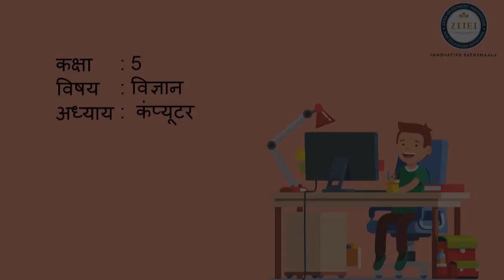कम्प्यूटर | कितनी खास ये मशीन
कांसेप्ट
- कंप्यूटर की जानकारी, विभिन्न मशीन और उनकी उपयोगिता

सीखने के प्रतिफल
- 5S12 - अवलोकन और अनुभव किए गए मुद्दों पर आवाज़ उठाकर अपने मत व्‍यक्त करते हैं और व्यापक सामाजिक मुद्दों को समाज में प्रचलित रीतियों/घटनाओं, जैसे – पहुँच के लिए भेदभाव, संसाधनों के स्वामित्व, प्रवास/विस्थापन/परिवर्जन और बाल अधिकार आदि से जोड़ते हैं।

- 5H01 - सुनी अथवा पढ़ी रचनाओं (हास्य, साहसिक, सामाजिक आदि विषयों पर आधारित कहानी, कविता आदि) की विषय-वस्तु, घटनाओं, चित्रों और पात्रों, शीर्षक आदि के बारे में बातचीत करते हैं/प्रश्न पूछते हैं/अपनी स्वतंत्र टिप्पणी देते हैं/अपनी बात के लिए तर्क देते हैं/निष्कर्ष निकालते हैं।

- हिंदी - अपने आस-पास घटने वाली विभिन्न घटनाओं की बारीकियों पर ध्यान देते हुए उन पर मौखिक रूप से अपनी प्रतिक्रिया व्यक्त करते हैं/प्रश्न पूछते हैं।

- दी - भाषा की बारीकियों पर ध्यान देते हुए अपनी (मौखिक) भाषा गढ़ते हैं।

"Kids Corner –    कितनी खास ये मशीन
Level (स्तर) – 5
Subject (विषय) – हिंदी
Category (वर्गीकरण) –   हमारा परिवेश, भाषा-बोधन, सामान्य ज्ञान
MHRD सीखने के प्रतिफल –
*पर्यावरण अध्ययन - अवलोकन और अनुभव किए गए मुद्दों पर आवाज़ उठाकर अपने मत व्‍यक्त करते हैं और व्यापक सामाजिक मुद्दों को समाज में प्रचलित रीतियों/घटनाओं, जैसे – पहुँच के लिए भेदभाव, संसाधनों के स्वामित्व, प्रवास/विस्थापन/परिवर्जन और बाल अधिकार आदि से जोड़ते हैं।
*हिंदी - सुनी अथवा पढ़ी रचनाओं (हास्य, साहसिक, सामाजिक आदि विषयों पर आधारित कहानी, कविता आदि) की विषय-वस्तु, घटनाओं, चित्रों और पात्रों, शीर्षक आदि के बारे में बातचीत करते हैं/प्रश्न पूछते हैं/अपनी स्वतंत्र टिप्पणी देते हैं/अपनी बात के लिए तर्क देते हैं/निष्कर्ष निकालते हैं।
*हिंदी - भाषा की बारीकियों पर ध्यान देते हुए अपनी (मौखिक) भाषा गढ़ते हैं।"